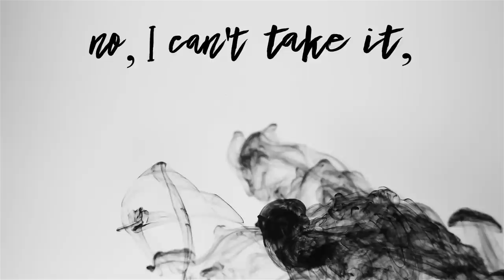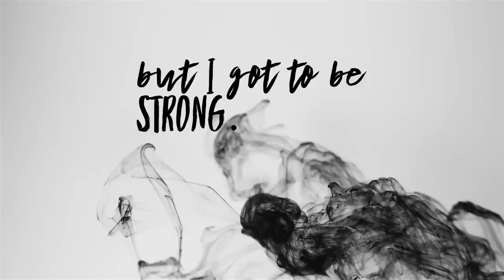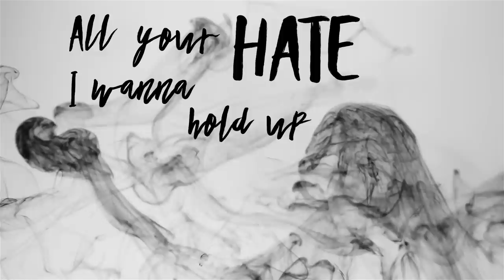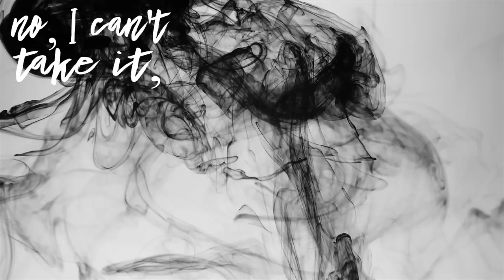Servi dei Due Padroni - No Star (Lyric Video)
"No star", from our new album is OUT NOW!

For best sound experience, use headphones.

LYRICS

It's on me, it's my choice.
I try so hard to make some noise.
Somebody said if you want to win,
just give up the chance to breathe,
the chance to live.

All your hate,
I wanna hold up the feels that you break.
No I can't take it,
not anymore.
I'm tired like a vessel
but I got to be strong.

Don't tell me what I can do.
You can't understand
what I passed throught.
Please shut your mouth,
the noise of the crowd
that it's just standing for me,
just standing for us.